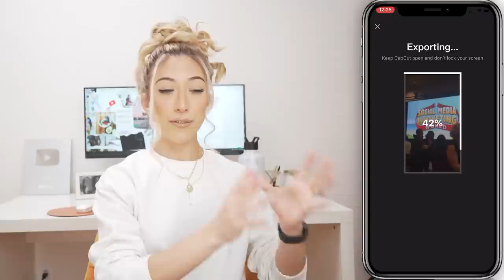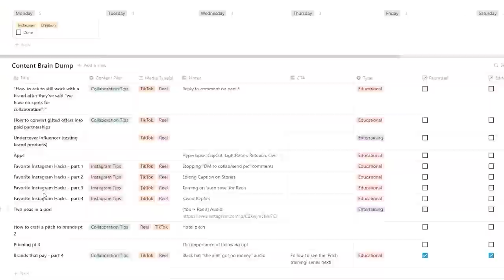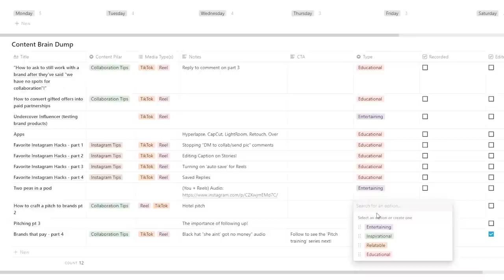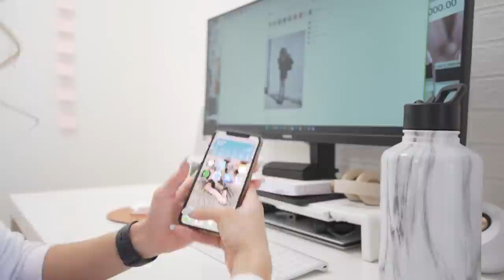I GAINED 15K FOLLOWERS ON TIKTOK IN 30 DAYS | 30 day TikTok challenge in 2022 and this happened...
I did a 30 dayTikTok challenge where I posted to the platform for 30 days to see what would happen and THESE are the results!

TIMESTAMPS:

0:00-1:05 Intro
1:05-2:06 Our Sponsor - CapCut
2:06-3:48 Using Notion to setup my TikTok Content Calendar
3:48-5:24 Rotating my 4 value content pillars
5:24-9:35 What I’ve learned halfway through my TikTok Challenge
9:35-12:32 Looking for content topic ideas
12:32-16:38 What comes along with going viral on TikTok
16:38-20:36 The end results of the 28-day Tik Tok challenge
20:36-26:34 My final thoughts on TikTok vs Instagram

 MORE MILLIE!